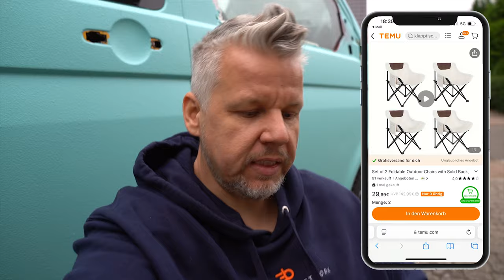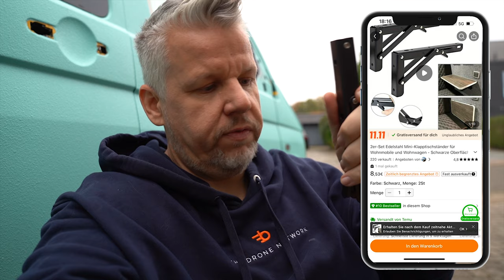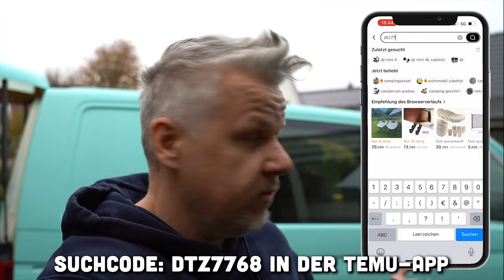VW T5 Campervan Ausrüstung im Test! 🚐🌲billig aber auch gut? Ich teste Temu.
Hey Camper-Freunde! 🌄 In diesem Video teste ich einige coole und preiswerte Produkte, die ich auf Temu bestellt habe, um herauszufinden, ob sie wirklich campingtauglich sind. Von faltbaren Stühlen über praktische Netze bis hin zu robusten Tischen – alles, was das Camper-Herz begehrt, ist dabei. Ich teile meine ehrliche Meinung zur Qualität, Handhabung und dem Preis-Leistungs-Verhältnis jedes Produkts. Ideal für alle, die ihre Campingausstattung kostengünstig erweitern wollen, ohne auf Qualität zu verzichten!

1 Stück Elastisches Gepäcknetz Mit Haken, Dehnbarer Organizer-Masche Für Den Einsatz Im Freien Beim Camping, Im Nutzfahrzeug, Im Kofferraum, Zur Fixierung Von Gepäck, Zur Aufbewahrung Von Ausrüstung

GMBIN Tragbarer Faltbarer Lounge-Stuhl - Strapazierfähiges Oxford-Gewebe, Perfekt für Outdoor-Camping & Picknicks

Verstellbare Aluminiumlegierung RV-Tischbein - 360° Drehung, Doppelte Höhe, 110lb Tragfähigkeit - Perfekt für Wohnmobile, Yachten & Wohnwagen

Set of 2 Foldable Outdoor Chairs with Solid Back, Painted Steel Bracket and Oxford Cloth Seat, Portable Camping Chair with Cushion for Hard Floors, Ideal for New Year, Oktoberfest, Mountain Day & Artistic Activities, Includes Carry Bag - Adult Size

TAWA Tragbarer Outdoor-Tisch aus Aluminiumlegierung mit verstellbarer Höhe, faltbare Picknick-Rollplatte mit Tragetasche, lässiger Stil, Mehrzweck für Campingausrüstung, geeignet für Ostern, Thanksgiving, Weihnachten, Halloween-Festivals

2er-Set Edelstahl Mini-Klapptischständer für Wohnmobile und Wohnwagen - Schwarze Oberfläche, Schrauben Inklusive

Gewebte Baumwollhängematte für Camping & Reisen - Einzelhängematte aus Segeltuch mit tragbarer Tragetasche, 475 lb Tragfähigkeit, atmungsaktives Oxford-Gewebe, Handwäsche/chemische Reinigung, geeignet für Personen ab 14 Jahren

18-teiliges Unzerbrechliches Feiertags-Themen Geschirrset - Wiederverwendbare Teller, Schüsseln & Tassen - Spülmaschinen- & Mikrowellengeeignet - Perfekt für Küche, Studentenwohnheim, Camping, Wohnmobil, Picknicks, Partys & Outdoor-Abenteuer